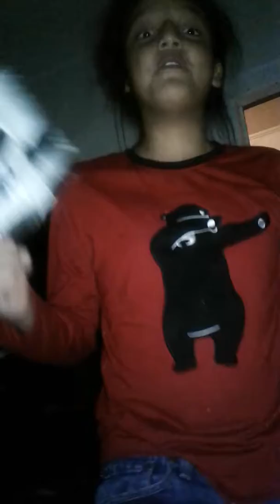HAHAHAA SONNY Boi